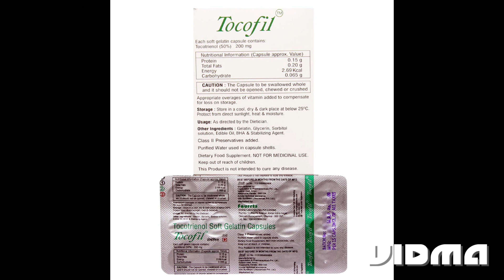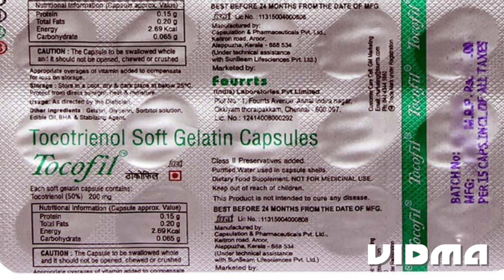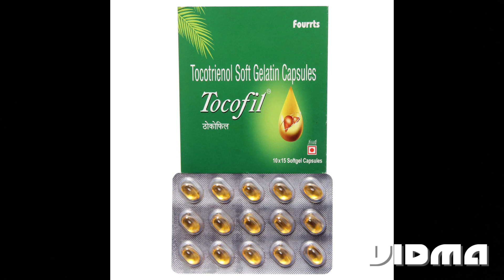tocofil capsule uses | tocotreinol soft gelatin capsule uses in hindi,tocofil capsule uses in hindi